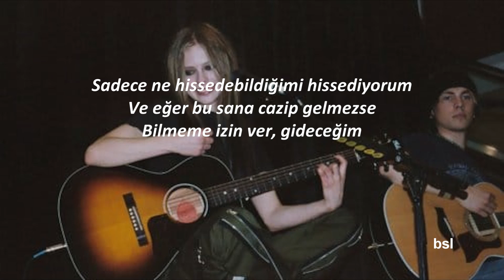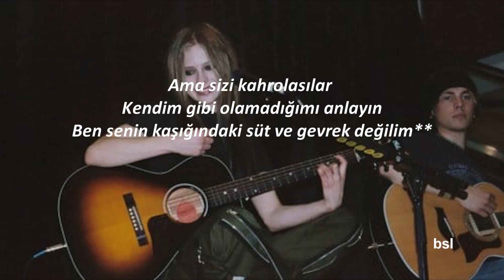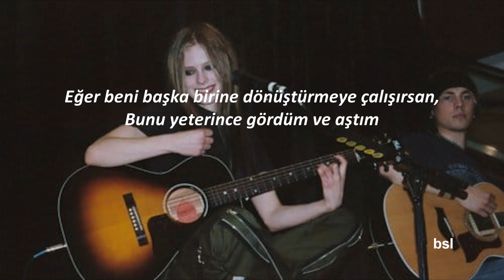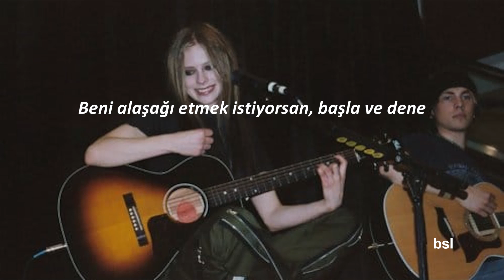Avril Lavigne - Nobody's Fool (Türkçe Çeviri)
Lütfen yorumlarda yanlışlarımı belirtiniz,,

Açıklamalar:
*: Arkadaşları olduğunu düşündüğü kişilerden farklı olarak "aktığı" yol onlarınki gibi değil.
**: Burada "beni istediğiniz gibi kullanamadınız" demek istiyor.
***: Soluk veya hastalıklı bir görünüşten bahsediyor.

Şarkı sözleri:
Fall back
Take a look at me
And you'll see I'm for real
I feel what only I can feel
And if that don't appeal to you
Let me know
And I'll go
'Cause I flow
Better when my colors show
And that's the way it has to be
Honestly
'Cause creativity could never bloom
In my room
I'd throw it all away before I lie
So don't call me with a compromise
Hang up the phone
I've got a backbone stronger than yours
If you're trying to turn me into someone else
It's easy to see I'm not down with that
I'm not nobody's fool (I'm not nobody's fool)
If you're trying to turn me into something else
I've seen enough and I'm over that
If you want to bring me down
Go ahead and try
You don't know
You think you know me like yourself
But I fear
That you're only telling me what I want to hear
But do you give a damn
Understand
That I can't not be what I am
I'm not the milk and cheerios in your spoon
It's not a simple hearing but not so soon
I might have fallen for that when I was fourteen
And a little more green
But it's amazing what a couple of years can mean
Try and look me in the eye
But you'll never see inside
Until you realize, realize
Things are trying to settle down
Just try to figure out
Exactly what I'm about
If it's with or without you
I don't need you doubting me
I'm not nobody's fool (I'm not nobody's fool, I'm not nobody's fool)
Go ahead and try, try
Would you be laughing out loud
If I played to my own crowd
Try